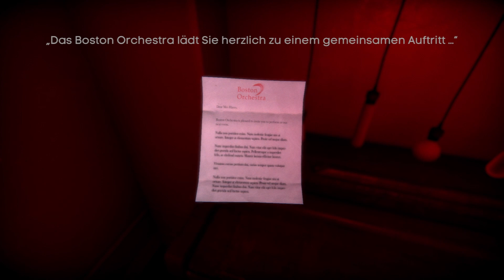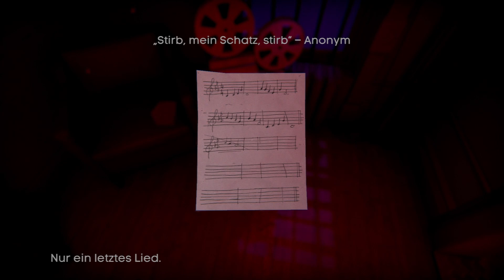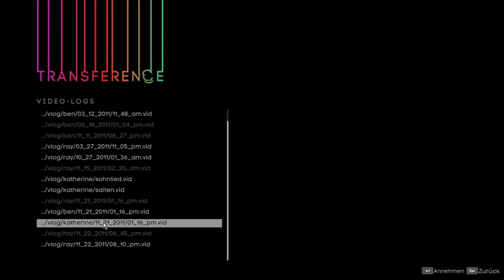Transference #006 - Mit Musik zum Ziel [Blind, Deutsch/German Lets Play]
Transference und mehr günstig und legitim für Steam? - Guggst du Gamesplanet :)

Part #006
Den Draht zur Mutter erreichen wir am Besten mit Klaviermusik. Die richtige Reihenfolge bringt die Erleuchtung und weitere Einblicke in die Depressionen der armen Frau.